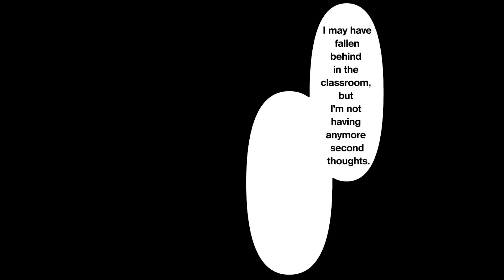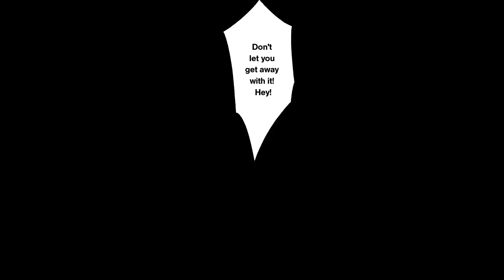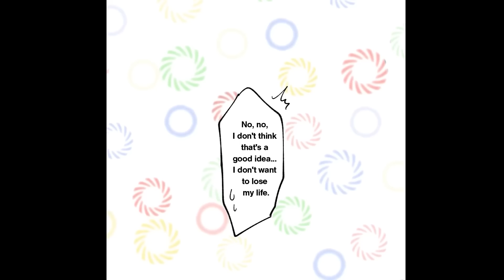【Manga dub】Everyone at School Thinks that I'm Weak because They don't Know Who I am！【RomCom】